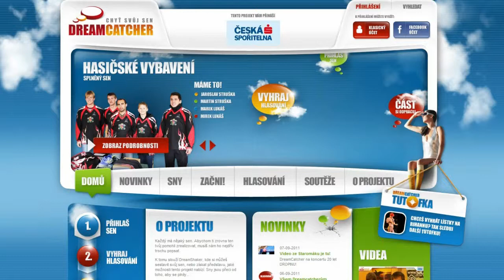Jak hlasovat v DreamCatcheru